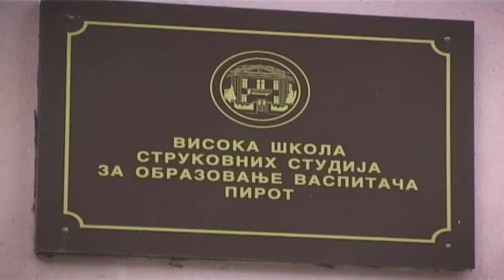STUDENTKINJE VŠSSZOV NA VIŠIJADI U BUGARSKOJ 16052018